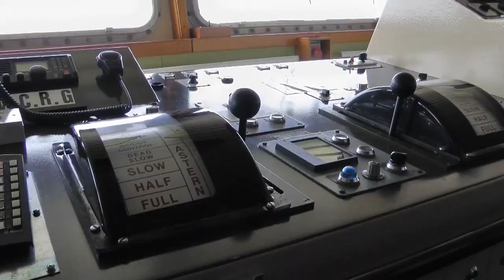Voyage à moto Îles-de-la-Madeleine 2013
Voyage à moto aux Îles-de-la-Madeleine 2013 avec Denis, Françoise,Josée,Johanne et moi